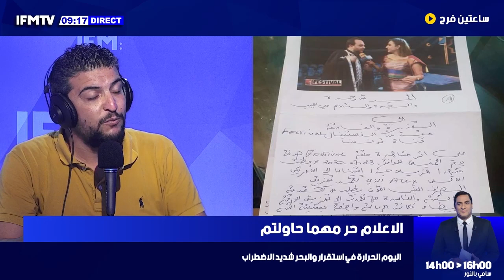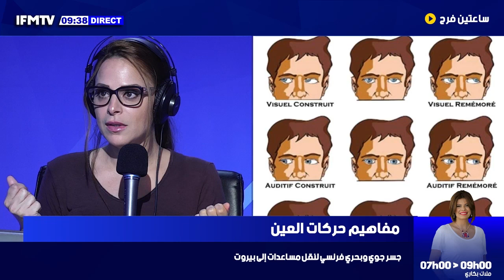صبرين قمودي : مفاهيم حركات العين